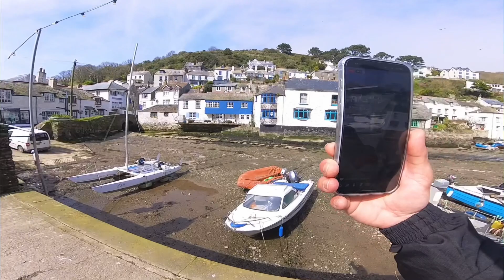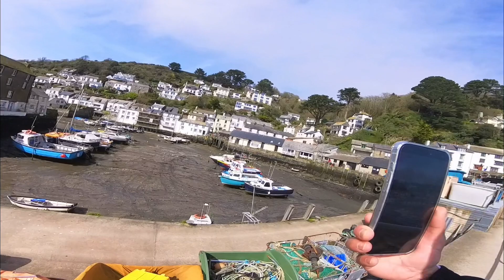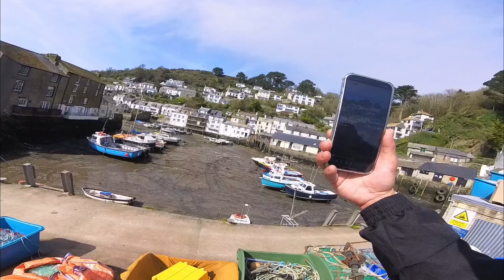WALKING AROUND POLPERRO VILLAGE IN CORNWALL | PINOY SA INGLATERA🇵🇭🇬🇧🇵🇭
-in a world filled with changes
each and every day...
...and sometimes being judged
for what I do and say-
-for...i remember myself in the dark...
...but i don’t worry about what other people remark-
-now lookin’ cin the mirror and i was surprised...
...a completely different person
starin’ in my eyes..
-eventhough sometimes its hard to revive...
...but the most important thing is im tryin’ to survive-

-obra ng badboy na makata-👌